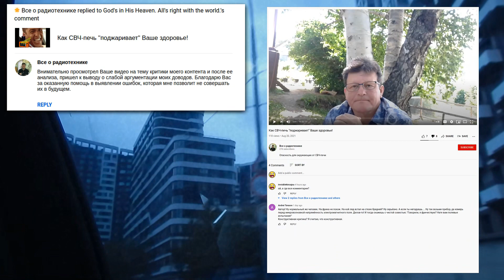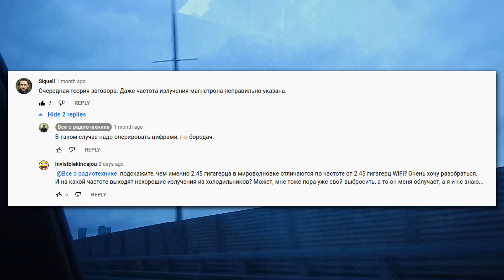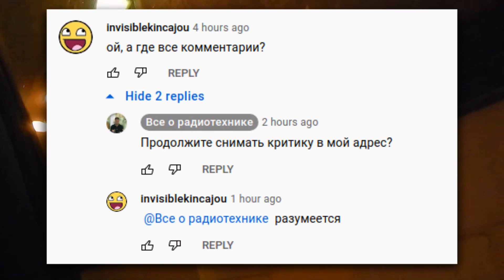Небольшой анонс.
Почему радиотехник предпочёл скрыть своё признание в слабости аргументов, как вы думаете?..